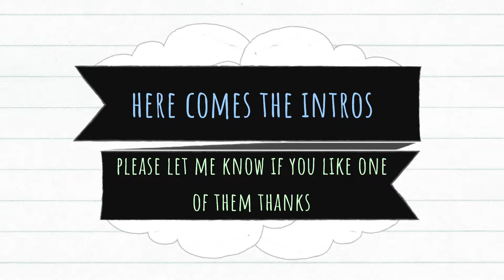My new intros--and Possible giveaway soon?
So anyways, also i got some new intros but i need to help to pick one so comment... see you guys...